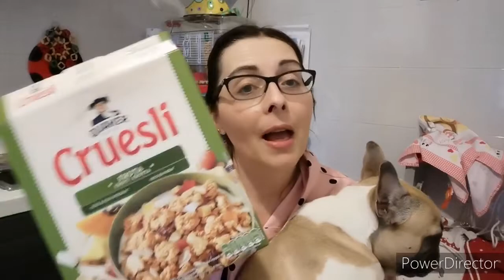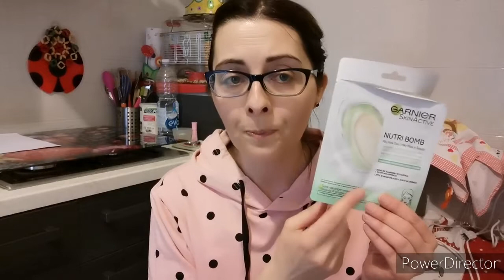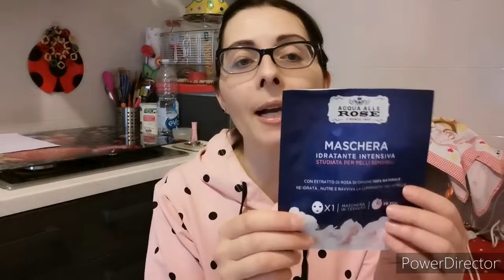💐Prodotti Finiti Marzo💐Feat. @AcasadiFabiana 💖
Oggi nuovo video sui prodotti che ho finito nel mese di marzo2021 ☺️!

Questo video é in collaborazione con la mia amica Fabiana❤️del canale "A casa di Miss Lila" 🥰, vi lascio qui il link al suo canale ⬇️:

Rossella